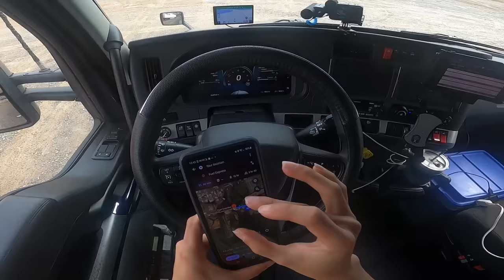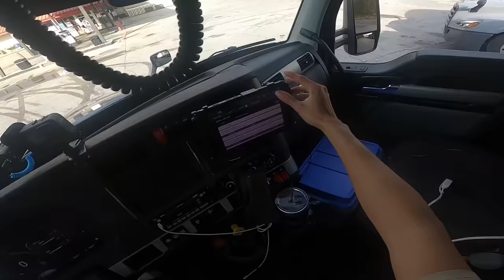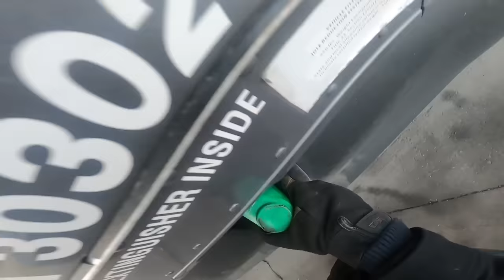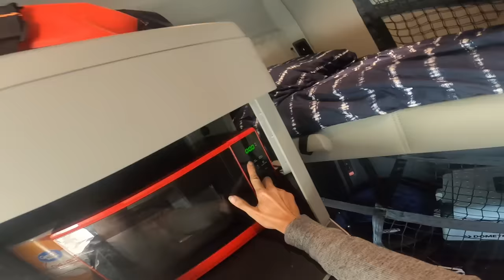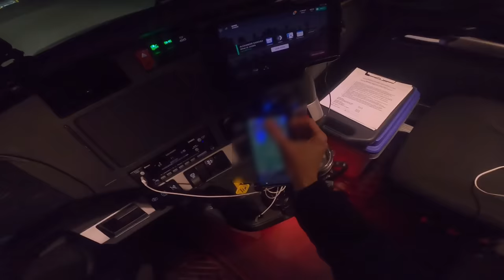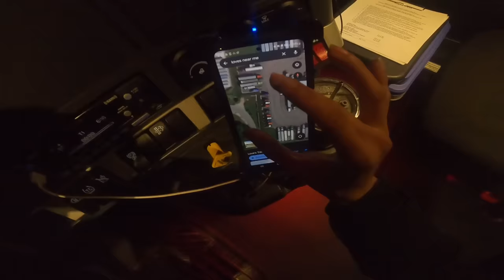I QUIT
* stuff i use for the trucking lifestyle

**please note**
i have affiliate links in this description and or pinned comments. this means i get a comission off of every sale made through those links. this helps support me in making these videos. thank you so much!

also the views/opinions expressed in this video are of alex’s alone and do not represent the views/opinions of any other business, individual and or employer. aka don't sue me bro. i'm just vlogging my life. thank you

and there are scammers so please be aware of scams. be cautious of any sketchy links and or phone numbers posted in the comments section. it is not uncommon for scammers to try and pose as me by creating a similar profile. you'll know it's really me if my username is highlighted. also i post links in the pinned comments so pinned comments are okay